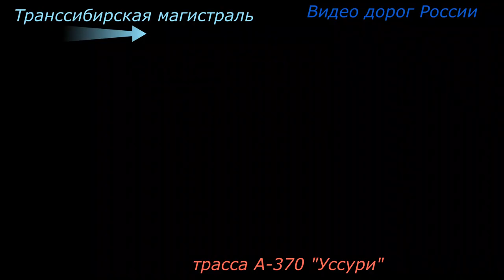трасса А 370 Уссури Серия 352 Магадан Владивосток